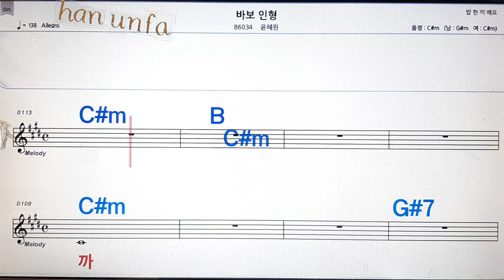바보 인형/윤혜원💋노래방, 통기타 , 코드 큰악보, 가라오케, 반주💖Karaoke, Sheet Music, Chord, MR